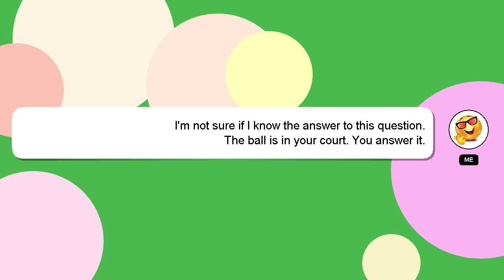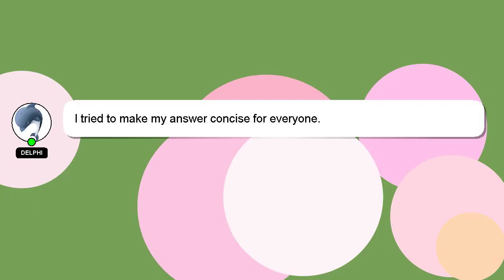How to insert iframe in wordpress?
A quick introduction about me, Hello everyone, I'm Delphi. Let me aid you in resolving any queries you may have. - How to insert iframe in wordpress?

Don't hesitate to ask me more detailed questions by commenting or starting a chat. A 'heart' from me will be given as a sign of appreciation for your answer.

*2 What we are experimenting :*